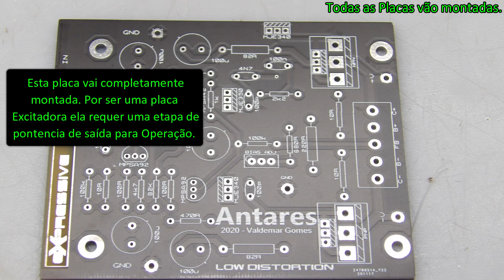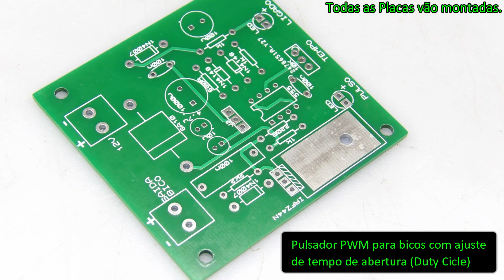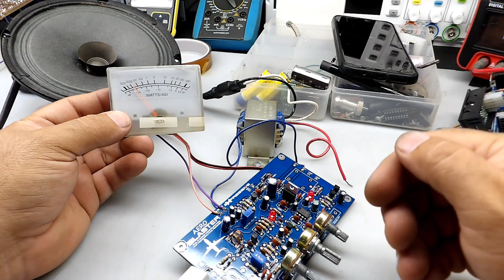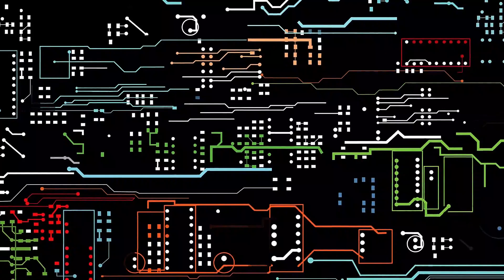Placas para todos os Gostos!